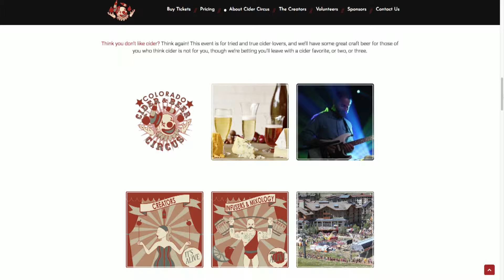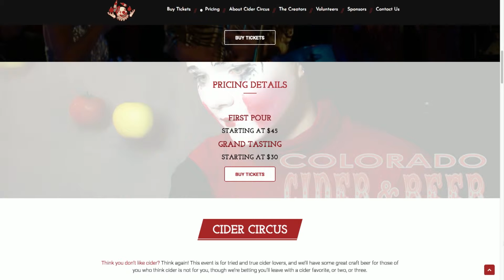SS 08 23 18 Copper Mountain